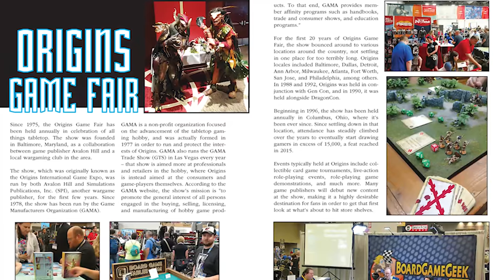Painting Happy Lil Minis: WizKids Pre-Primed Miniatures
Rick and Dave are joined by AniMia! And *gasp* Kurt is not dead!! Previously, Kurt hosted the show with Rick and is back in town! They paint WizKids miniatures from the pre-primed line.